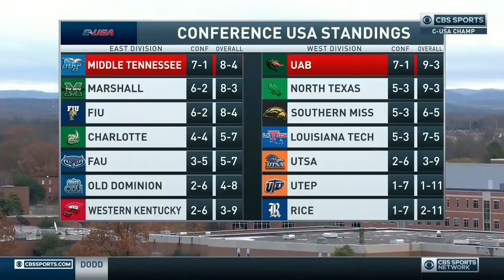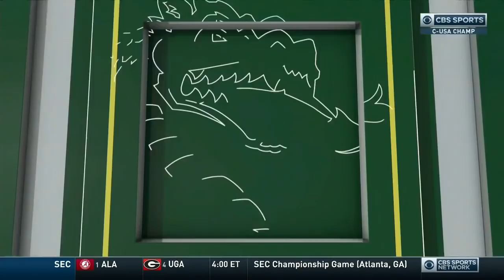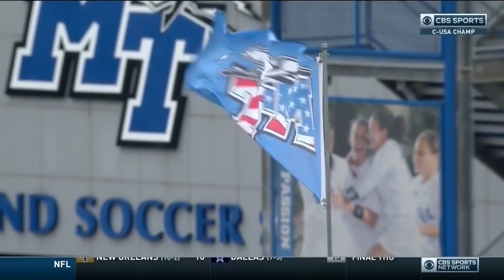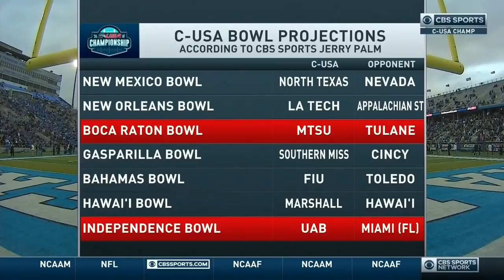December 1, 2018 - C-USA Championship Game - UAB Blazers vs. Middle Tennessee Blue Raiders Full Game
Conference USA Championship Game is Bill Clark led UAB Blazers vs. Rick Stockstill led Middle Tennessee Blue Raiders at Johnny "Red" Floyd Stadium in Murfreesboro, TN on 12/1/2018.